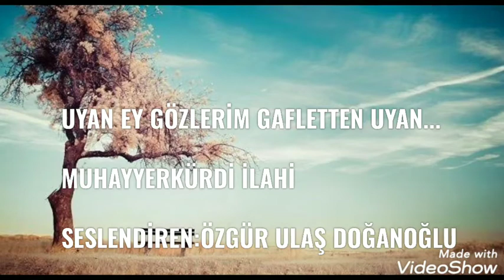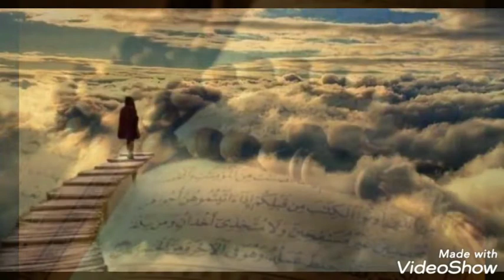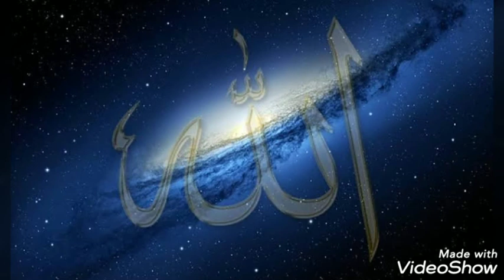UYAN EY GÖZLERİM GAFLETTEN UYAN-SESLENDİREN:ÖZGÜR ULAŞ DOĞANOĞLU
MUHAYYERKÜRDİ İLAHİ
Beste: Sultan 4.Murat Han

Hepinize çok teşekkür ediyorum 💐👍🙏